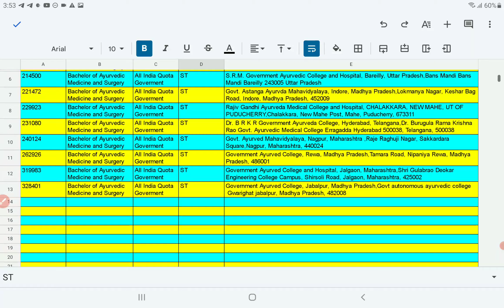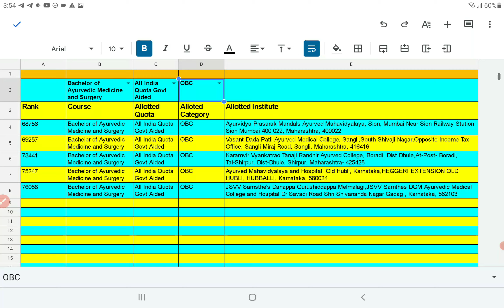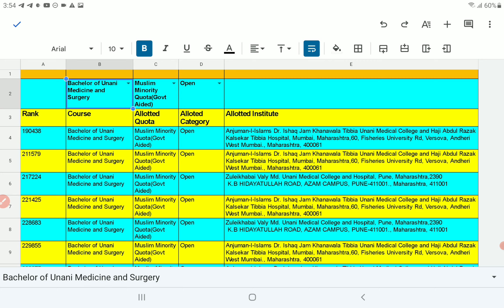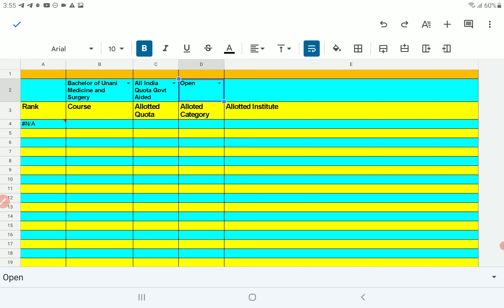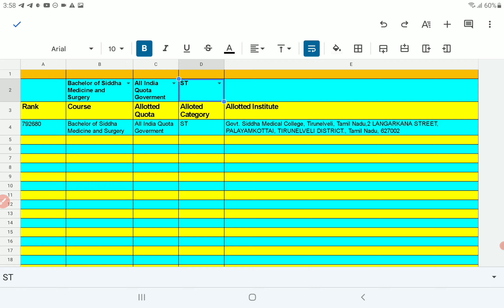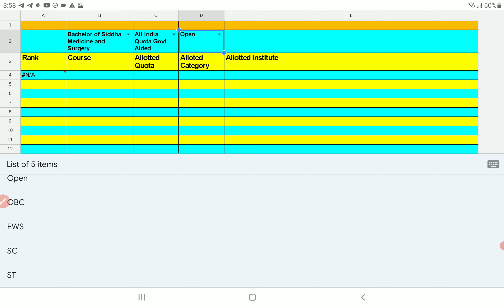AACCC all India quota stray round AYUSH counselling cut off NEET UG 2021 | PCMB DIGITAL GURUKUL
Hello everyone, thanks for watching our video in this video, I've explained in detail about AACCC all India quota stray round AYUSH counselling cut off NEET UG 2021 | PCMB DIGITAL GURUKUL